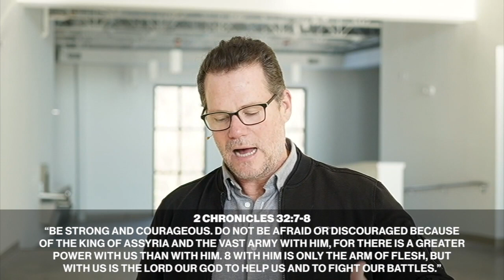New Life Chapel - 2/6/2022 11am